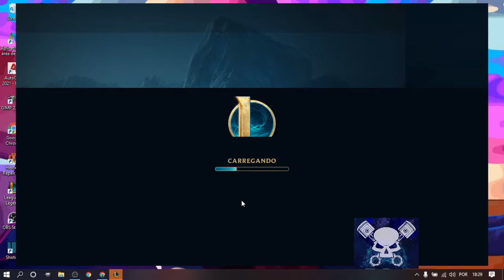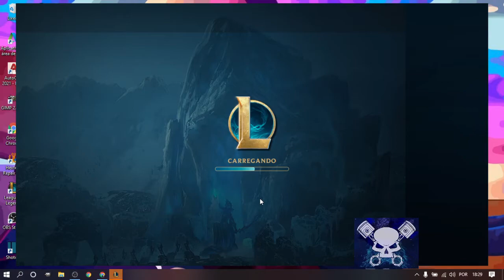A PARTIDA MAIS LONGA DO ARAN